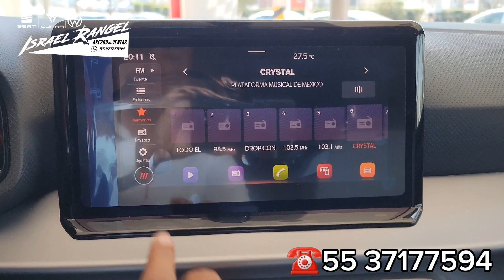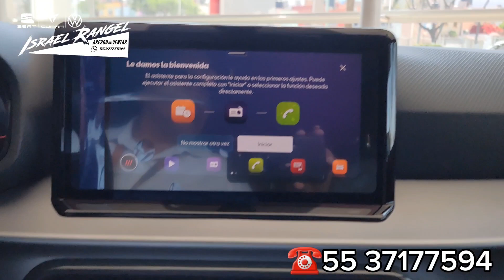SEAT IBIZA XCELLENCE 2024 // Noviembre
Irrechazables 2023

con SEAT SERVICIOS FINANCIEROS

Seat Ibiza Xcellence $387,900
Seat ibiza Xcellence Tip $409,900
Seat Ibiza Style $370,900

cotización y compra ☎️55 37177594